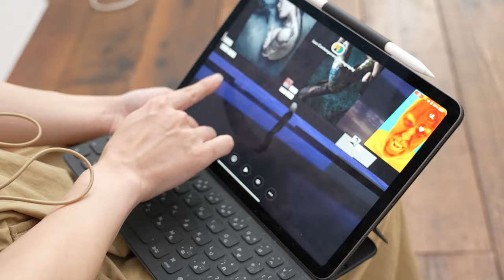「icon CONTEMPORARY PHOTOGRAPHY II」PR 本編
武内竜一さん、新井まるさんに今回の展示の印象をお聞きしました。

六本木アートナイト2022の参加プログラムとして50名
の写真家によるコンテンポラリーフォトのグループ展、
「icon CONTEMPORARY PHOTOGRAPHY II」を
開催します。新しい写真表現の可能性をご覧ください。
リアル展示に加えてAR等のバーチャル展示も行います。

‹主な出展作家›
池谷友秀 / 上杉敬 / 薄井一議 / 内倉真一郎 / うつゆみこ
大和田良 / 岡野慶 / 小山田邦哉 / 片山真理 / 菊地良太
栗棟美里 / 桑迫伽奈 / 古賀勇人 / 小寺創太 / 五味彬
塩原真澄 / 渋谷美鈴 / 須崎祐次 / 鈴木一成 / 鈴木のぞみ
須藤絢乃 / 髙倉大輔 / 田口るり子 / 武居功一郎 / 丹野徹
鶴巻育子 / 殿村任香 / 中澤有基 / 永田陽一 / 中藤毅彦
七菜乃 / 平澤賢治 / 藤倉翼 / 本間理恵子 / 舞山秀一
牧野智晃 / 宮原夢画 / 武藤裕也 / 藪崎次郎 / 藪乃理子
山元彩香 / 横木安良夫 / 横山隆平 / 吉田多麻希 / ヨシダナギ
A R I S A K / H A B U / H a j i m e K i n o k o / H A S E O
J o j i S h i m a m o t o / K i i r o / M a k o t o K a m i y a
P H O T O G R A P H E R H A L /S o l e n e B a l l e s t a / Z I G E N

ー展覧会概要ー
「icon CONTEMPORARY PHOTOGRAPHY II」

   内覧会 : 9.16（金）12:00～19:00一般公開：9.16（金）12:00～19:00
　　　       9.17（土）12:00～22:00
　　　       9.18（日）12:00～22:00
　　　       9.19（月）12:00～17:00

会場：AXIS Gallery
（東京都港区六本木5-17-1 4F）
料金：前売り ￥1,200 / 当日 ￥1,500
主催：任意団体icon
助成：ARTS for the future!2-文化庁
問い合わせ：
  チケット購入サイト